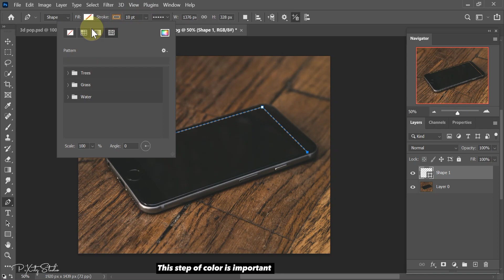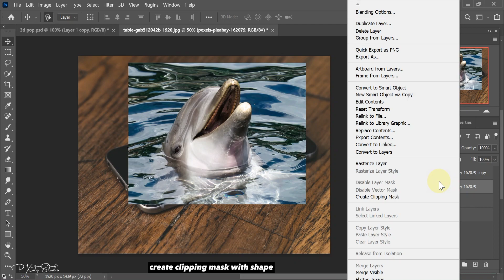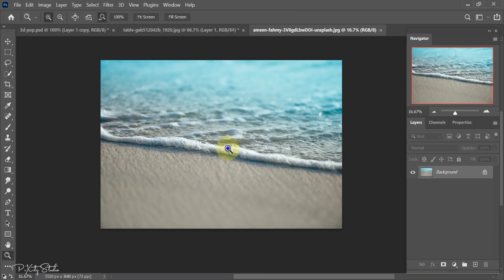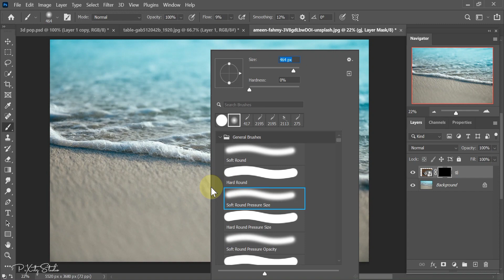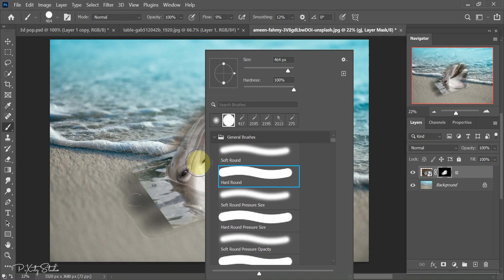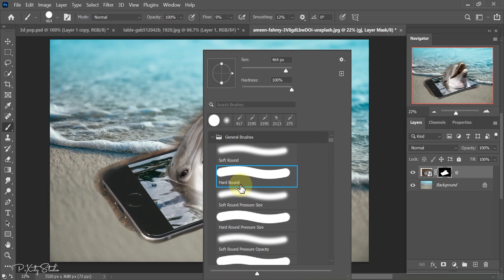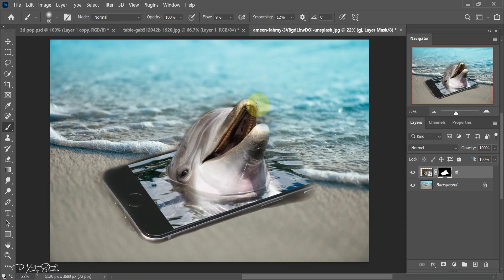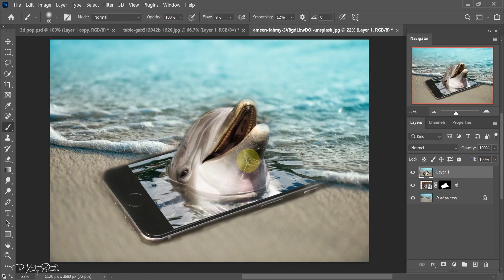Dolphin Inside Mobile | 3D Pop Out Effect In Photoshop | Pixitz Studio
Hi everyone, Today you will learn how to create 3d pop out effect in adobe photoshop. Simple follow the steps and you can easily learn this effect. I always make sure to teach you the possible easiest ways.

For High Quality Images
Pexels.com
Unsplash.com

For PNG Images
Pngwing.com

Topics Of This Video:
-3d pop out Effect in photoshop
-Photoshop Easy Tips and Tricks
-Photoshop Tutorials
-Photo manipulation photoshop
-Photoshop Effects